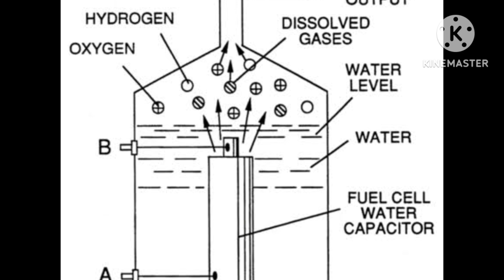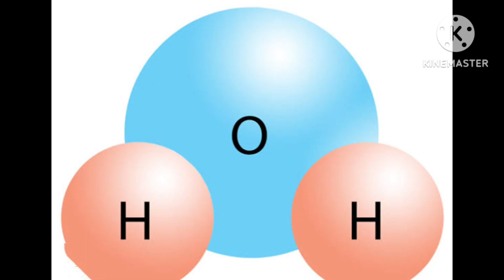how water power car works?